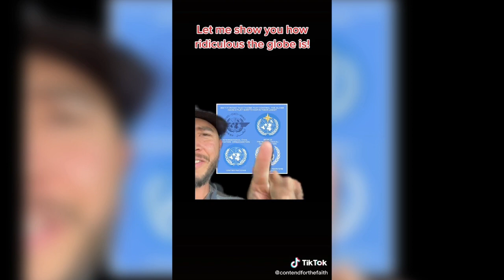Flat Earth GRAVITY DEBUNK?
Flat Earther "Contendforthefaith" conducts a demonstration to disprove gravity...